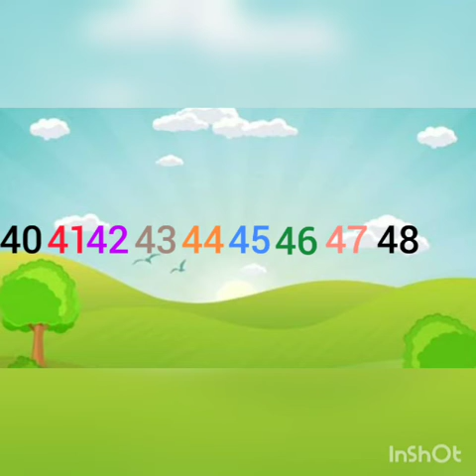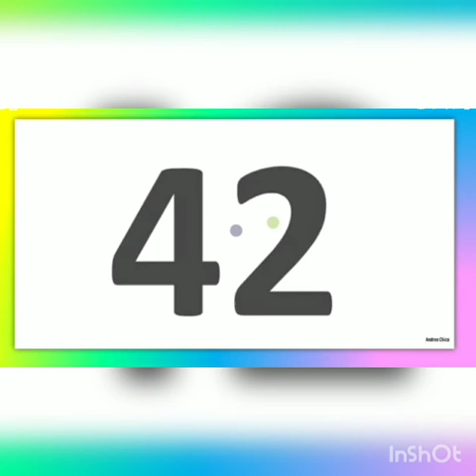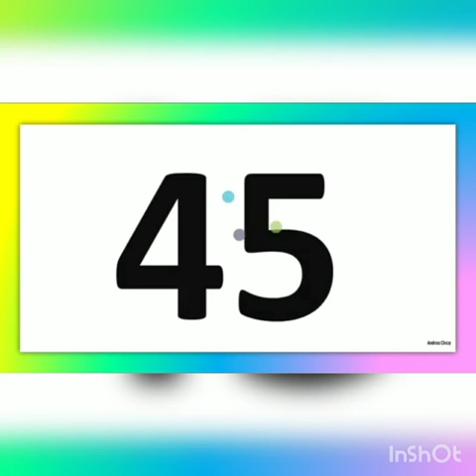clases virtuales inicial/ Familia del 40